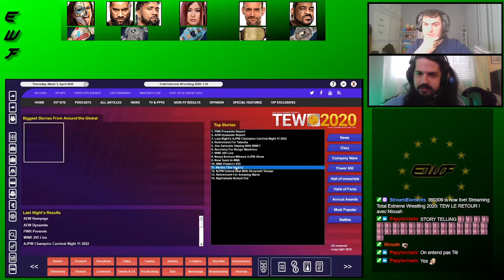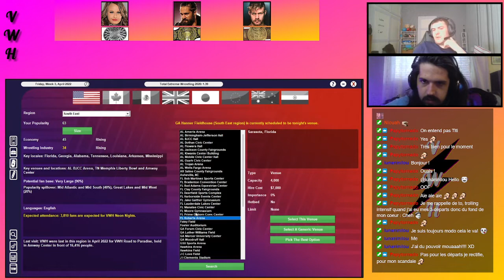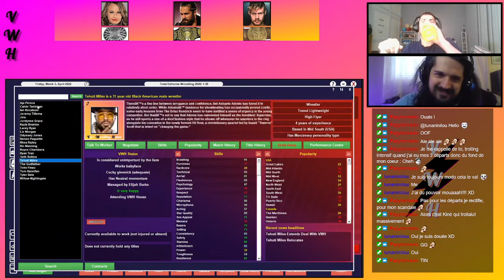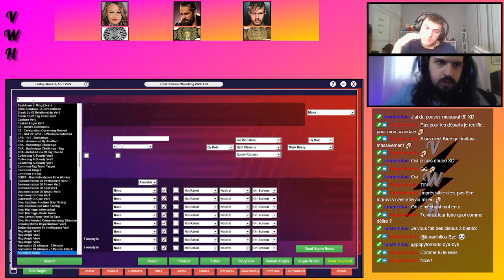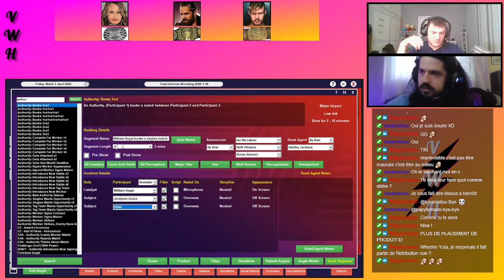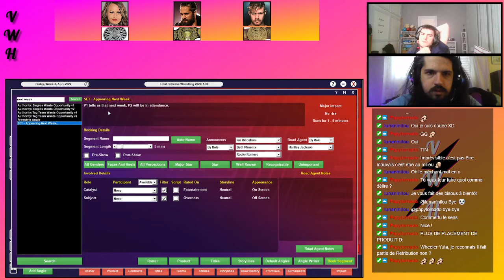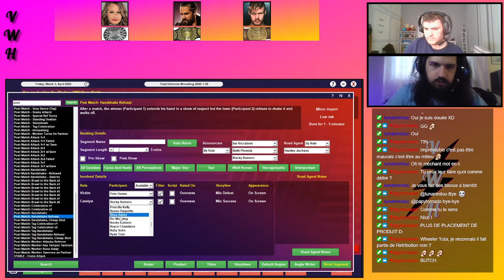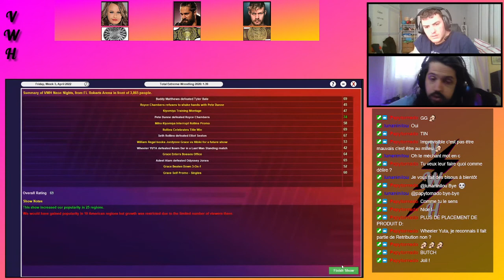#10.4 TEW - Kaito, une menace sérieuse ? [Big Corp Wrestling]